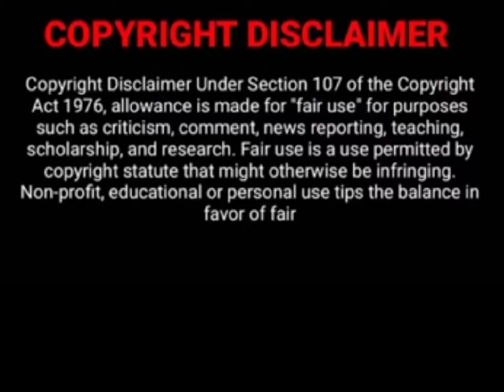mrunal thakur gorgeous outfit 🔥mrunalthakur